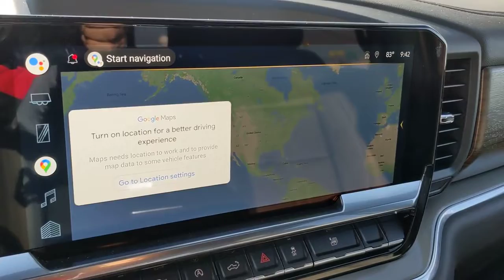2022 Chevrolet Silverado 1500 San Antonio, Houston, Austin, Dallas, Universal City, TX C220950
2022 Chevrolet Silverado 1500
2022 Chevrolet Silverado 1500 High Country - Stock#: C220950 - VIN#: 2GCUDJED9N1501441

Gunn Chevrolet
12602 IH 35 North

REAR AXLE  3.23 RATIO,SEATS  FRONT BUCKET  with center console (STD) (Includes (EPH) Electronic Transmission Range Selector (console mounted).),LICENSE PLATE KIT  FRONT,NOT EQUIPPED WITH DYNAMIC FUEL MANAGEMENT  SEE DEALER FOR DETAILS,JET BLACK  PERFORATED LEATHER SEATING SURFACES,LPO  BLACK BOWTIE EMBLEM  FRONT  (dealer-installed) When ordered with (QK2) Multi-Flex tailgate  will include Black tailgate bowtie.),AUDIO SYSTEM  CHEVROLET INFOTAINMENT 3 PREMIUM SYSTEM  with Google built-in  13.4 diagonal HD color touchscreen  includes multi-touch display  AM/FM stereo  Bluetooth streaming audio for music and most phones; featuring wireless Android Auto and Apple CarPlay capability for compatible phones  advanced voice recognition  in-vehicle apps  personalized profiles for infotainment and vehicle settings (STD),LPO  BLACK TAILGATE LETTERING  (dealer-installed),BLACK,LPO  ALL-WEATHER FLOOR LINERS  1st and 2nd rows on Crew Cab and Double Cab  (includes Chevrolet Bowtie logo),HIGH COUNTRY PREFERRED EQUIPMENT GROUP  includes standard equipment,WHEELS  22 X 9 (55.9 CM X 22.9 CM) PAINTED ALUMINUM  with Chrome inserts,LPO  DARK ESSENTIALS PACKAGE  includes (RIK) Black Silverado nameplates  along with where applicable  Black Custom/LT/RST/LTZ/High Country/Z71/6.2L/Duramax badges  LPO  (SFZ) Black bowtie  LPO and (SB7) Black tailgate CHEVROLET lettering  LPO  (dealer-installed),NOT EQUIPPED WITH FRONT AND REAR PARK ASSIST  SEE DEALER FOR DETAILS  (Certain vehicles may be forced to include (00Z) Not Equipped with Front and Rear Park Assist  which removes Front and Rear Park Assist. See the window label for the features on a specific vehicle.),TRANSMISSION  10-SPEED AUTOMATIC  with Electronic Transmission Range Selector  (ETRS)  electronically controlled with overdrive  tow/haul mode and steering column paddle shifters. Includes Cruise Grade Braking and Powertrain Grade Braking (STD),SUSPENSION PACKAGE  ADAPTIVE RIDE CONTROL,NOT EQUIPPED WITH STEERING COLUMN LOCK  SEE DEALER FOR DETAILS  (Certain vehicles built on or after 4-4-2022 will be forced to include (R7N) Not Equipped with Steering Column Lock  which removes Steering Column Lock.),GVWR  7100 LBS. (3221 KG)  (STD),SUNROOF  POWER  on Crew Cab models,LPO  UNDERSEAT STORAGE  (dealer-installed),HIGH COUNTRY PREMIUM PACKAGE  includes (CF5) power sunroof  (RPT) 22 painted aluminum wheels with Chrome inserts  (XCE) 275/50R22SL all-season  blackwall tires and (RIA) floor liner  LPO,LPO  BLACK NAMEPLATES  (dealer-installed),LPO  WHEEL LOCKS  SET OF 4  (dealer-installed),ENGINE  5.3L ECOTEC3 V8  (355 hp [265 kW] @ 5600 rpm  383 lb-ft of torque [518 Nm] @ 4100 rpm); featuring available Dynamic Fuel Management that enables the engine to operate in 17 different patterns between 2 and 8 cylinders  depending on demand  to optimize power delivery and efficiency (STD) (Certain vehicles may be forced to include (YK9) Not Equipped with Dynamic Fuel Management. See dealer for details.),ASSIST STEPS  POWER-RETRACTABLE  with rearward articulating (providing bed access),TIRES  275/50R22SL ALL-SEASON  BLACKWALL,Tow Hitch,Lane Departure Warning,Lane Keeping Assist,Front Collision Mitigation,Front Collision Warning,Automatic Highbeams,Keyless Start,Locking/Limited Slip Differential,Four Wheel Drive,Power Steering,ABS,4-Wheel Disc Brakes,Aluminum Wheels,Tires - Front All-Terrain,Tires - Rear All-Terrain,Tires - Front All-Season,Tires - Rear All-Season,Running Boards/Side Steps,Tow Hooks,Bed Liner,Daytime Running Lights,HID headlights,LED Headlights,Automatic Highbeams,Fog Lamps,Heated Mirrors,Power Mirror(s),Mirror Memory,Power Folding Mirrors,Privacy Glass,Intermittent Wipers,Variable Speed Intermittent Wipers,Rain Sensing Wipers,AM/FM Stereo,MP3 Player,Bluetooth Connection,Auxiliary Audio Input,Smart Device Integration,Satellite Radio,Requires Subscription,Satellite Radio,Requires Subscription,Premium Sound System,Bluetooth Connection,Smart Device Integration,Bluetooth Connection,WiFi Hotspot,Bucket Seats,Leather Seats,Power Driver Seat,Driver Adjustable Lumbar,Power Passenger Seat,Passenger Adjustable Lumbar,Heated Front Seat(s),Heated Front Seat(s),Cooled Front Seat(s),Mirror Memory,Seat Memory,Heated Rear Seat(s),Pass-Through Rear Seat,Rear Bench Seat,Floor Mats,Floor Mats,Leather Steering Wheel,Heated Steering Wheel,Steering Wheel Audio Controls,Adjustable Steering Wheel,Power Windows,Power Windows,Rear Defrost,Sliding Rear Window,Power Door Locks,Remote Engine Start,Keyless Entry,Power Door Locks,Keyless Start,Universal Garage D